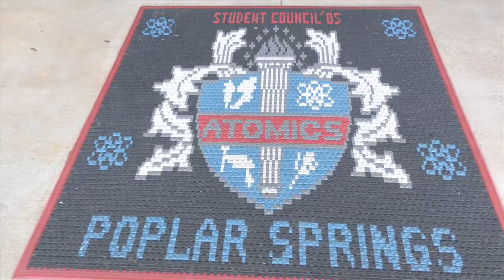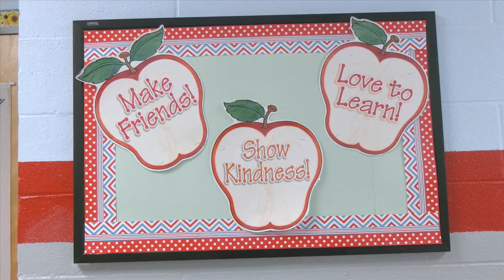Poplar Springs teacher cultivates a comfortable classroom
After teaching at the middle school for ten years, Poplar Springs Elementary School teacher Chelsea Cushing is back teaching second grade, although there were certainly challenges during her time there, her co-workers consistently noticed her attitude and positivity while teaching.